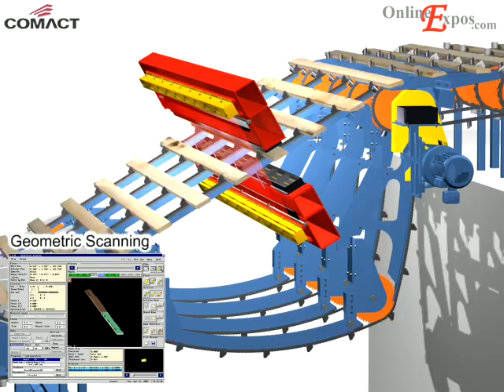Comact GradExpert Scanning Animation